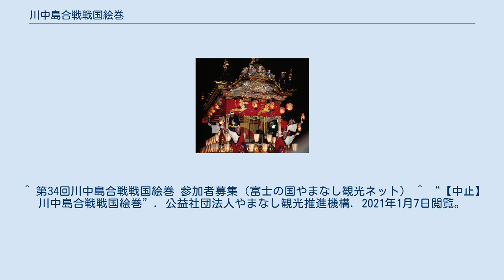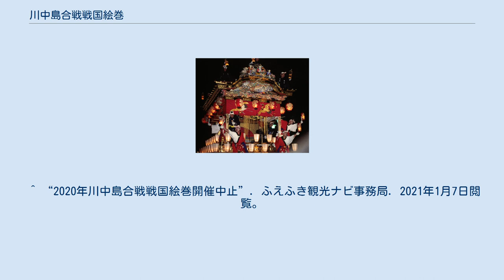川中島合戦戦国絵巻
川中島合戦戦国絵巻（かわなかじまがっせんせんごくえまき）とは、山梨県笛吹市の笛吹川河川で行われている川中島の戦いにちなんだイベントである。
 笛吹市で毎年4月に行われている桃の花まつりの最終日のイベントとして、また甲府市で開催される信玄公祭りの次の週の日曜日に行われてきた。
 2018年（平成30年）からは、歴史上の川中島の戦いにおける最大の激戦であった第4次合戦（永禄4年9月9日（1561年10月17日）から10日（18日））に合わせて開催時期を変更し、毎年10月下旬に実施される。
信玄公祭りが出陣をテーマにしているのに対し、戦国絵巻は合戦をテーマにしている。
 武田軍と上杉軍の出陣から始まり、火縄銃の実演、総勢900人の合戦を経て武田信玄と上杉謙信との一騎撃ちでフィナーレを迎える。
 謙信役をはじめ姫役や足軽など出演者の多くは一般公募から選ばれている。
 川中島の戦いは戦国時代に信濃国北部を巡る甲斐国の武田信玄と越後国の上杉謙信との数次に渡る戦いで、戦いの舞台となった長野県長野市の川中島と同じ地名が笛吹市（当時は石和町）、また近くで温泉が湧出し石和温泉として発展したことから観光客集客も兼ねて1979年（昭和54年）から始まっている。
以降毎年にかけて行われていたが、2011年（平成23年）に発生した東日本大震災の影響により中止となった（東日本大震災のイベント等への影響を参照）。
翌2012年（平成24年）以降は通常通り開催されている。
 なお2019年も台風19号による浸水の影響で中止となった。
 また2020年は新型コロナウイルス感染症（COVID-19）の流行により中止となった。
 同じイベントが山形県米沢市の「米沢上杉まつり」でも開催されている。
時期は川中島合戦戦国絵巻の後のゴールデンウィークであり、祭りのフィナーレとして武田信玄と上杉謙信の一騎撃ちも行われる。
なお、川中島合戦戦国絵巻での火縄銃の実演は米沢藩稲富流砲術隊を米沢市から招き、実演している。
 ^ 信玄公祭りは信玄公の命日である4月12日の後の金曜日から日曜日にかけて行われている。
 ^ 第34回川中島合戦戦国絵巻 参加者募集（富士の国やまなし観光ネット） ^ “【中止】川中島合戦戦国絵巻”. 公益社団法人やまなし観光推進機構. 2021年1月7日閲覧。
 ^ “2020年川中島合戦戦国絵巻開催中止”. ふえふき観光ナビ事務局. 2021年1月7日閲覧。